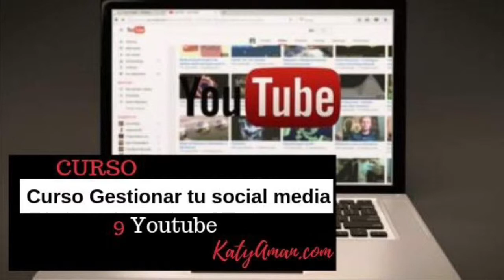194-noticias-sobre-comercio-electronico-centro-de-apoyo-a-nuevos-negocios-y-mas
Para mas información o el Podcast Madres Emprendedoras en en Spotify, Itunes, Google podcast, Ivoox, Tunein, etc.